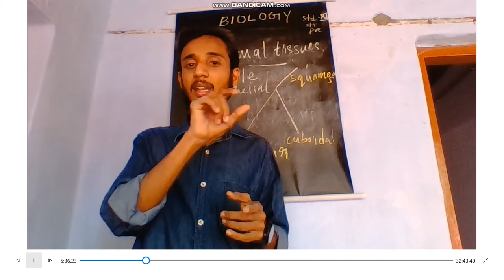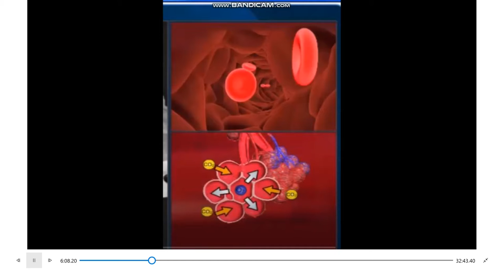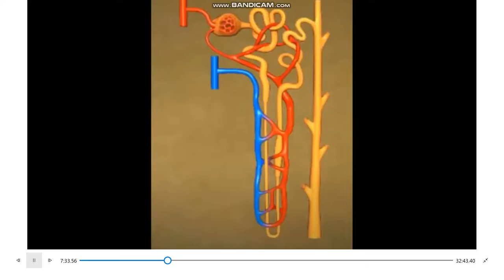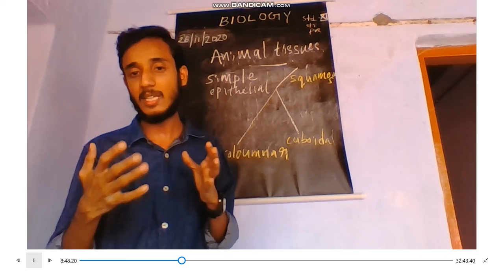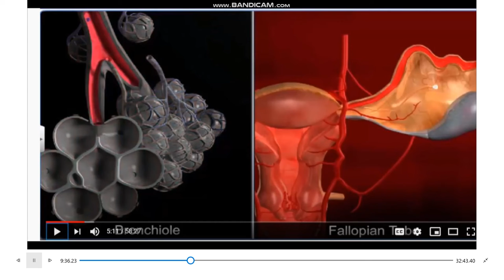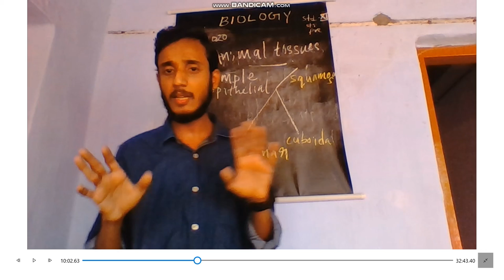PART 2 Epithelial tissue Structural organization in animals for +1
plus one structural organization in animals
part 2